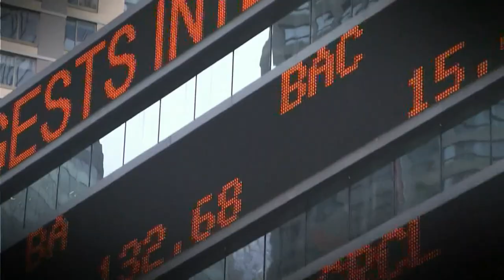Al Jazeera America Your Stories Open (Last Program) 4/12/16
Al Jazeera America (Which was originally launch as CBC's Newsworld International in 1994 and later acquired by Al Gore and Re branded as Current TV in 2005) Last Program before the network fades to black.
So sad to see the network go. Low viewership, Lawsuits and oil prices made the channel belly up.  It was a great news channel. Looks like we going back to bias shitty news channels.